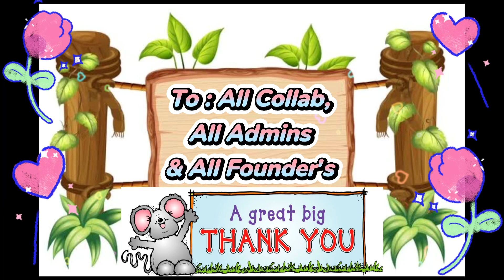Level 43 : The Zoo || Coin Master || Cjhay Casas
Hey, just found an App that gives you money for playing games! Discover games and apps that suit you. It is as simple as it sounds: just open the link, download Cash'em All for free and start playing games. You will receive 9444 coins as a start-up bonus.